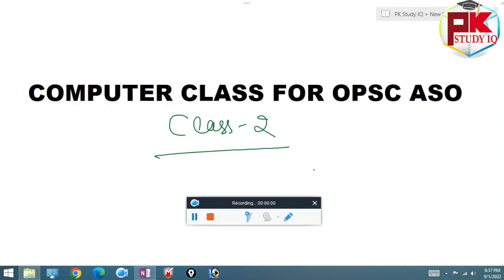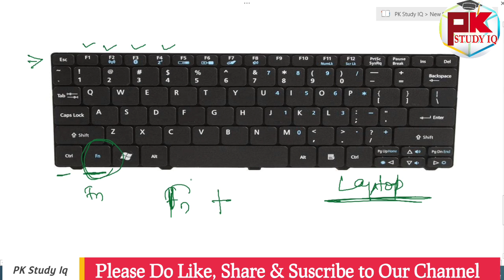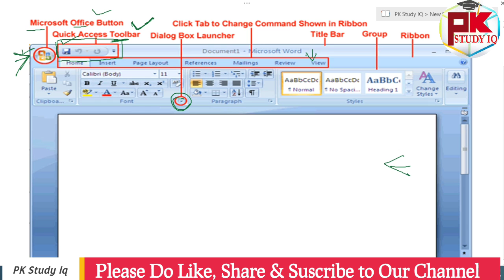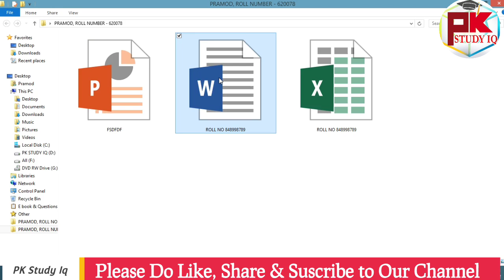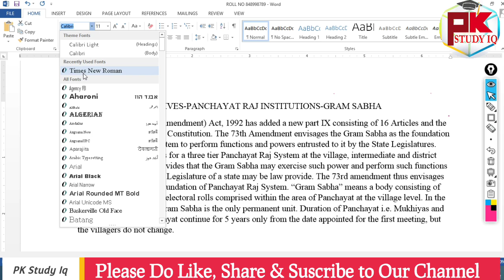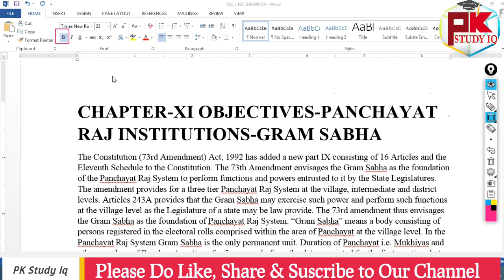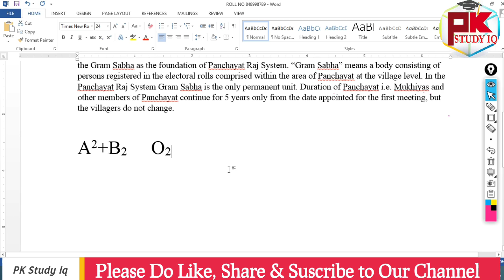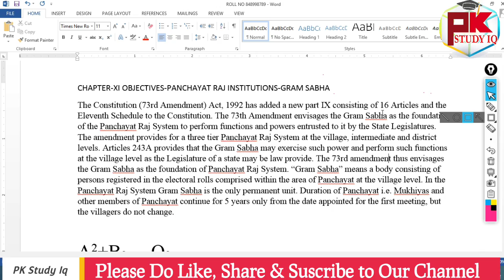OPSC ASO Skill Test Class-2 I ASO Computer Skill Test 2022 I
OPSC ASO COMPUTER SKILL TEST
OPSC ASO SKILL TEST
COMPUTER SKILL TEST FOR OPSC ASO
ASO SKILL TEST
ASO Computer Exam
ASO Practical test 2022
ASO COMPUTER PRACTICAL TEST 2022

GK For Aso
ASO Classes
English Class
Math Class
GK Classes
Character Certificate
District Court Recruitment 2021
Odisha Job
10th Pass Jobs in Odisha 2021.
10th Pass Bank Jobs.
OPSC EXAM
UPSC EXAM
OSSC EXAM
RAILWAY EXAM
Court Clerk Preparation
ASO
ASO EXAM
ASO RESULTS
OSSSC